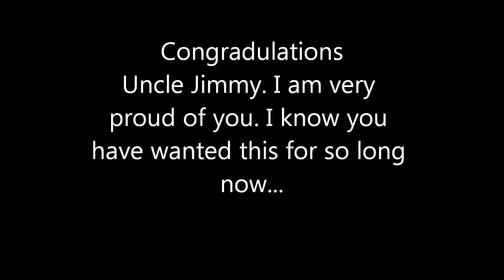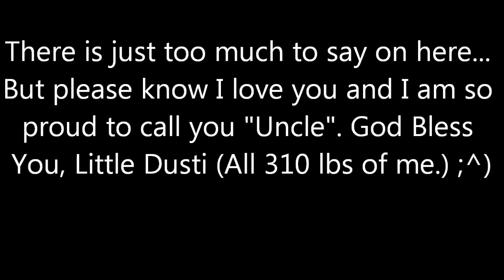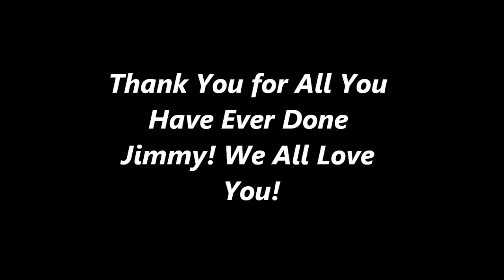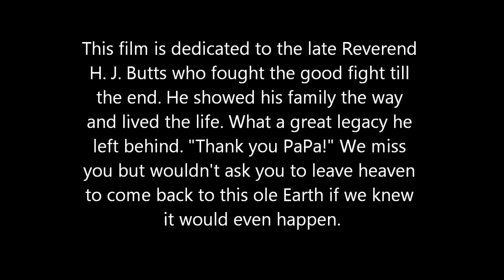Jimmy Being Ordained at Redemption World Outreach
Jimmy Being Ordained at Redemption World Outreach. The actual video is very short but it's all my phone had room for that day, (figures!). This also is an honor to Jimmy from me, (Dusti his nephew) thanking him for being there for me through out my life in different situations. It also highlights the after party at IHOP with Momma, Christy, Suzyee, Abbey, Sadie, Taylor, Christy,Hovie and a friend from church. I left out the late night Bible Studies at Mama and Papas. You always had the answers to my hard Bible questions!